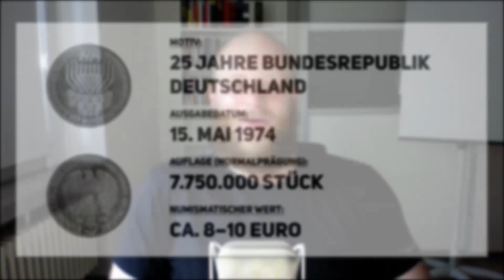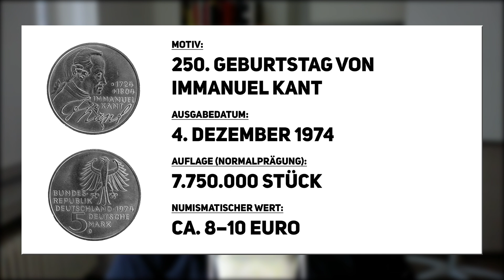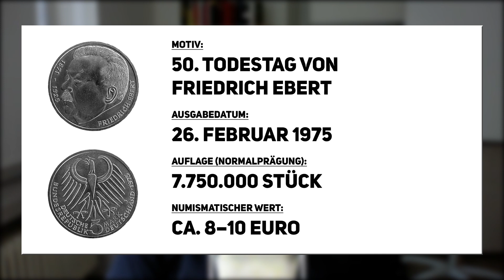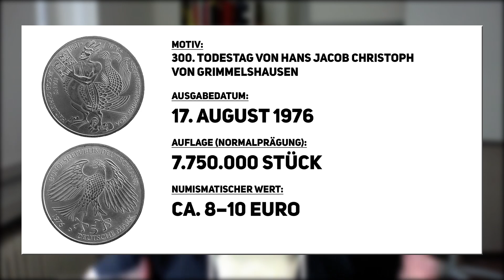Dieses Silber lässt dich ruhig schlafen! | Teil 4d | 5-DM-Gedenkmünzen (1974–1976)